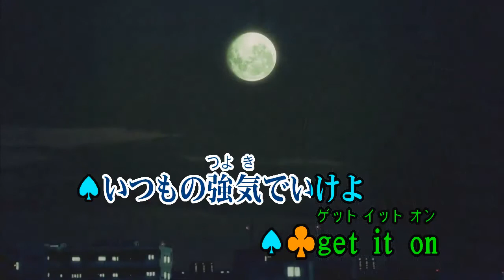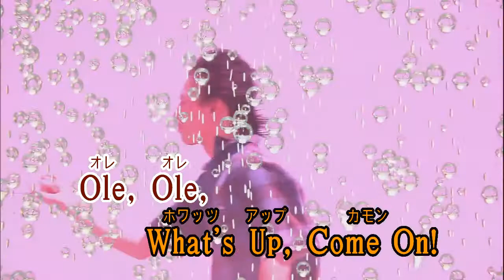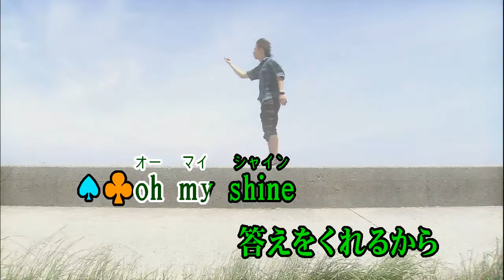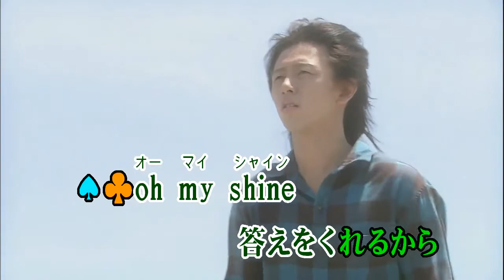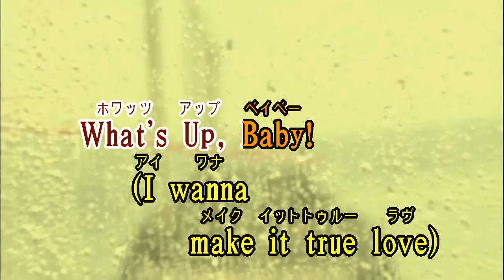Wii カラオケ U - (カバー) 夏の王様 / KinKi Kids （原曲key） 歌ってみた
夏の 王様
Kin Ki Kids